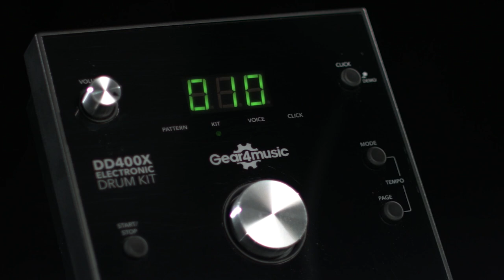Digital Drums 400X Compact Mesh Electronic Drum Kit by Gear4music - Sounds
The very best place to start drumming. Gear4music's Digital Drums 400X Electronic Drum Kit has everything you need to become a drummer, and more. Its compact design makes it perfect for home practice and easy transit for use elsewhere. If it's your dream to learn and play the drums, the DD400X can make this a reality in no time.

Near silent performance. The drum pads' mesh head profile offers the quietest possible playing experience. You'll be able to play at all hours of the day without disturbing your neighbours. Not to mention, these mesh heads offer a much more authentic drumming experience than standard rubber pads. Your sticks will respond more naturally, feeling realistic like an acoustic drum skin. And there's no shortage of sound options. Including 108 unique drum samples and reliable recording tools, the DD400X encourages creativity as much as learning. Become a drummer today and forever with the DD400X.